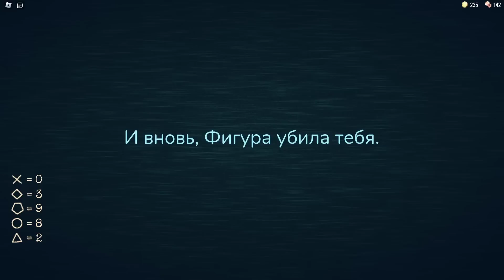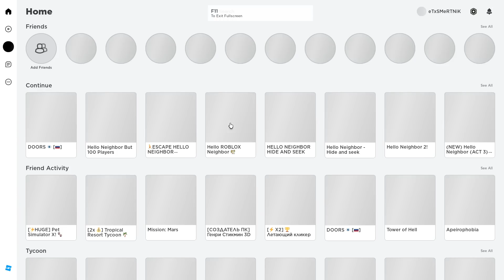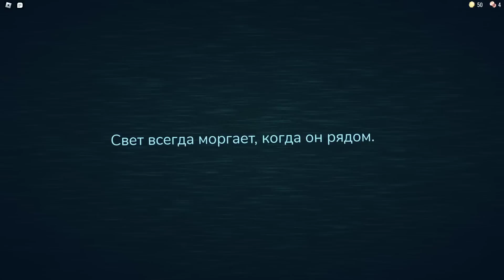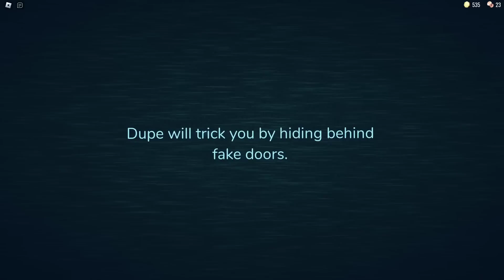МОЯ ФАТАЛЬНАЯ ОШИБКА!ОБНОВЛЕНИЕ В РОБЛОКС ДВЕРИ!ХОРРОР ИГРА ROBLOX DOORS ПРОХОЖДЕНИЕ!ШОУ ХРИПЛОГО!